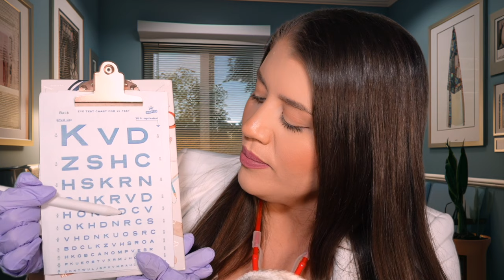ASMR | Cranial Nerve Examination (Medical Roleplay)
Hello & Welcome to your Cranial Nerve Exam Medical Roleplay,

In this ASMR video I am your doctor performing a cranial nerve examination on you. I wanted this cranial nerve exam to feel realistic as well as entertaining. In this cranial nerve exam I write some notes (writing sounds), perform a breathing exam with my stethoscope, test your muscular functions, give you a smell and taste test, perform various other exams, such as an eye examination with a flash light and follow my fingers, a hearing test with whispered words, as well as testing your nerves and facial sensations. This is a realistic cranial nerve exam with various tests and examinations. In terms of ASMR sights and sounds this is a soft spoken medical exam in a realistic green screen roleplay with occasional close up whispers. There is a lot of personal attention and tests, in a dark and relaxing environment, with medical latex gloves, and occasionally with flashlights during eye examinations, and other medical tools. There is some follow my instructions, and eyes open and closed tests.

“ASMR stands for 'autonomous sensory meridian response’. People describe a deeply relaxing sensation with tingling in the scalp as a result of a certain stimulus—often a gentle sound. Some say the feeling cascades down their spine to their limbs". ASMR is triggered by things such as whispering, softly speaking, tapping, personal attention, accents, and other various triggers. I personally enjoy ASMR as entertainment, for relaxation, to help with sleep, and also to manage stress. Many people also use ASMR for comfort, and to feel less alone as well, which is a wonderful feeling of community and belonging. I hope you all feel welcome here.

I hope this video made you feel relaxed, entertained, and/or sleepy! I also really love hearing from you in the comments down below. Your kind comments and words of encouragement really mean a lot to me, as do all of you :) I hope this video could lull you into a state of relaxation or even sleep... 💤 Thank you so much for watching!

My upload schedule is NOW 2x a week:
Monday, and Thursday!
(With a few previews/"shorts" in between as well)

If you’d like to give back through a tip via YouTube or:
(But your support through subscriptions, likes, and comments is more than enough)

Love: Lisa @LullingLisaASMR